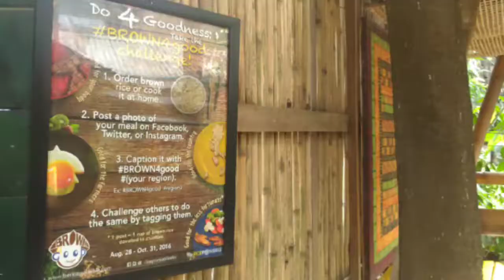Ka Lui Palwan food trip